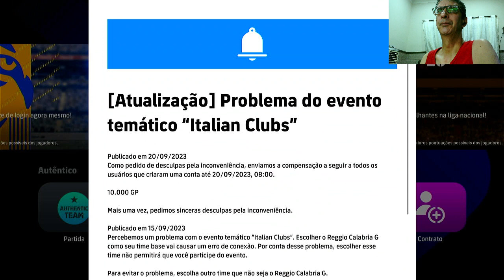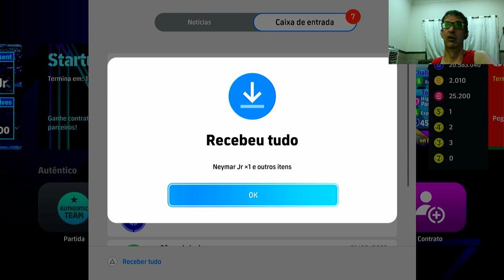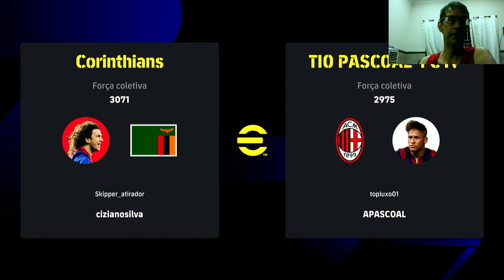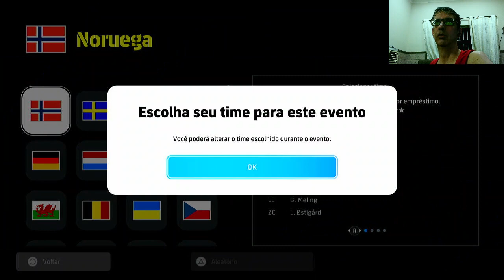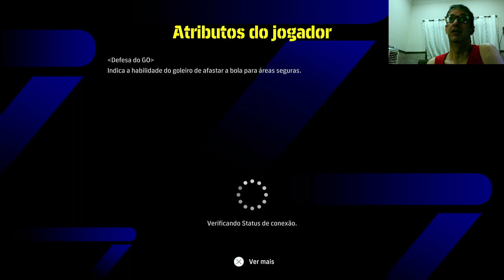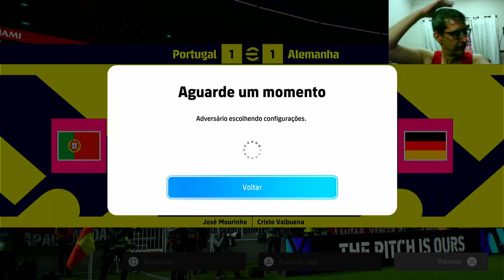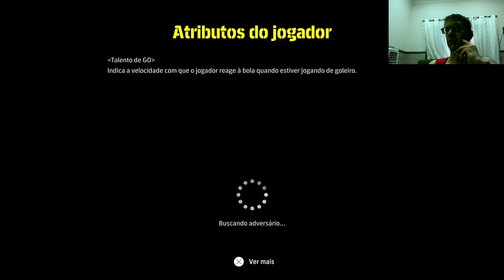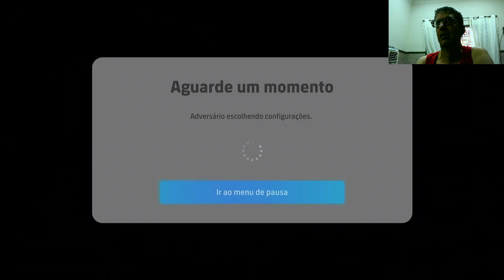BOM DIA COM TIOPASCOAL! ATUALIZAÇÃO EFOOTBALL DE 21/09